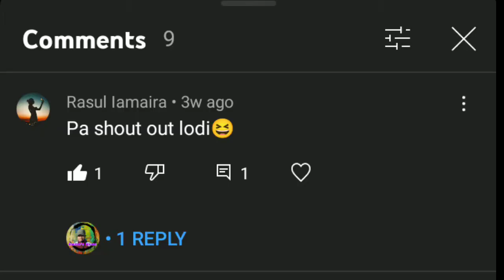Ugas Winasak Ni Spence At Gamboa Brutal Knockout Kay Pitbull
Please Watch & Subscribes Po Sa Aking Channel Upang Maging Updated Sa Aking Bagong Video, Maraming Salamat Po Sa Suporta & Godbless